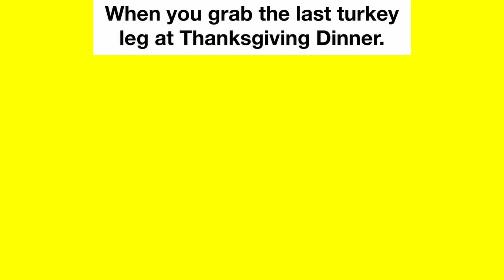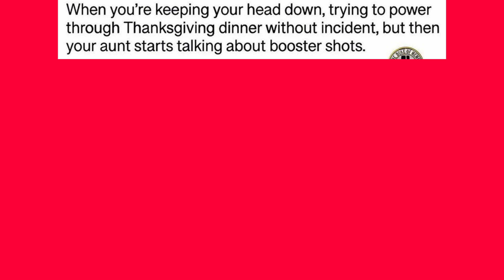MEMES OF THE DAY - HAPPY MEMESGIVING!